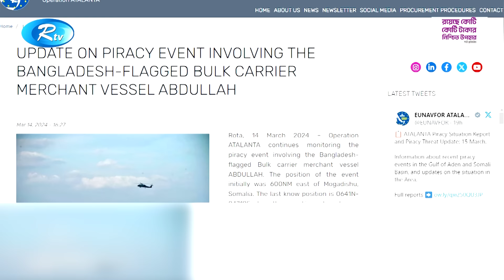বাংলাদেশী নাবিক উদ্ধারে যেকোন সময় অভিযান | Bangladeshi sailors | Rtv news